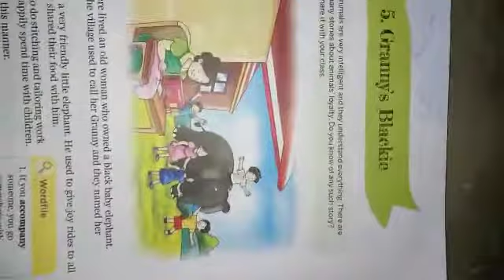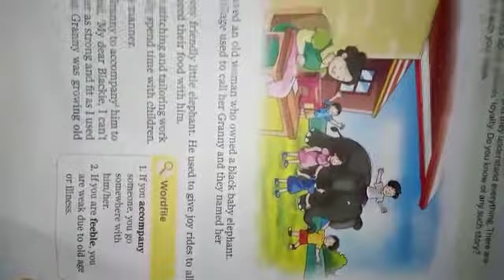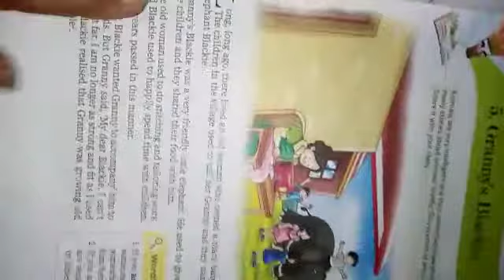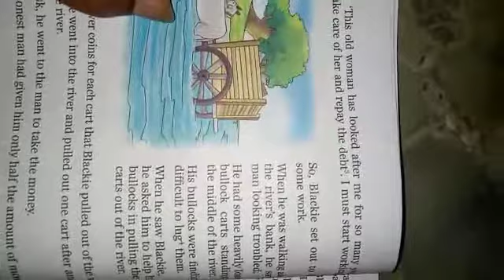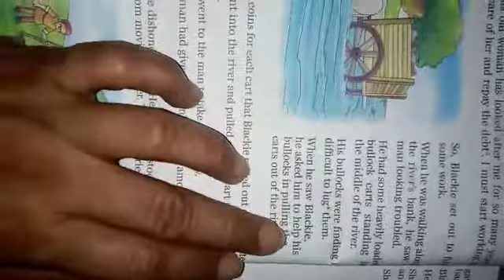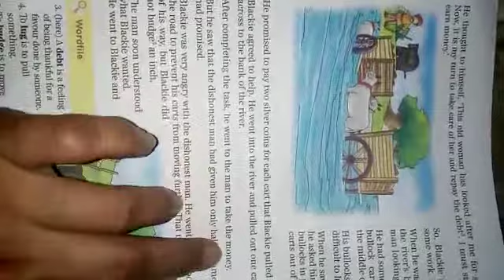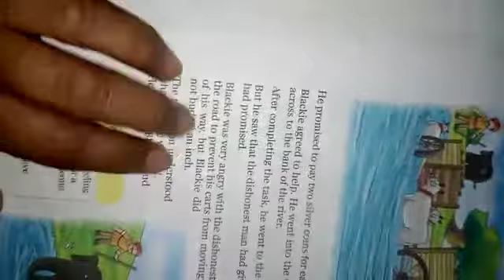Granny's Blackie (Part 1)